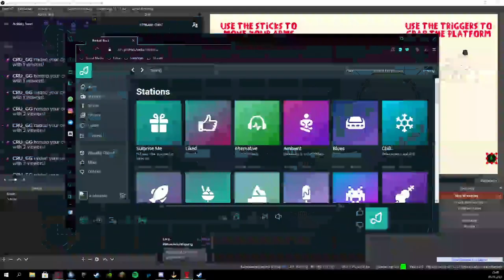Tutorial oder so | Heave Ho ft. Nico, Eisbär & Dean #1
Teil 1 des ersten Heave Ho Stream mit Nico, Eisbär und Dean.

Dieses Video dauert: 7 Minuten